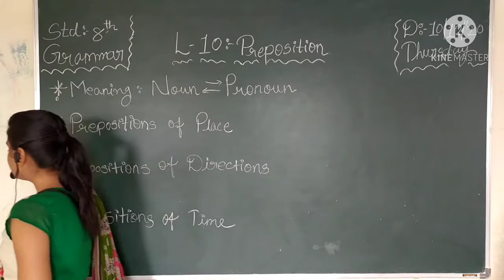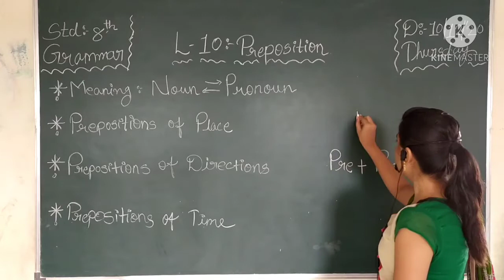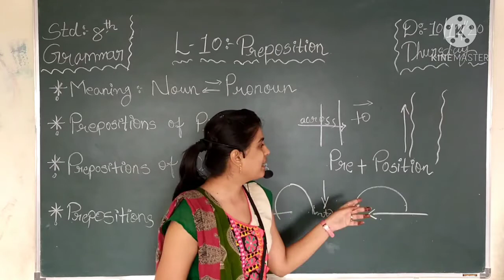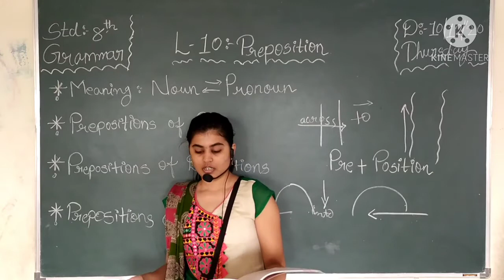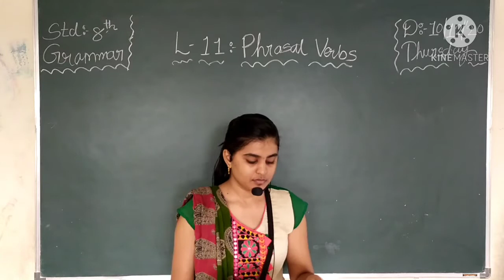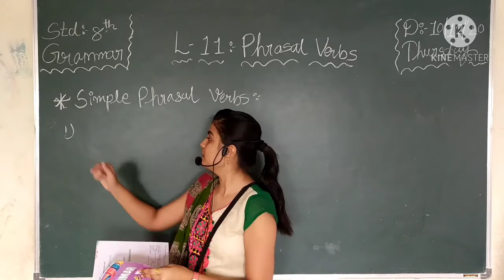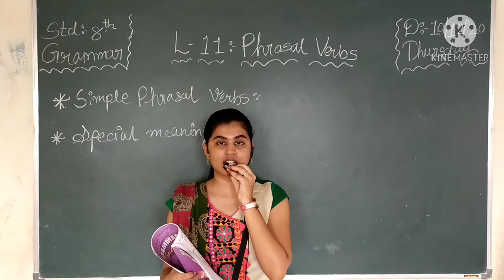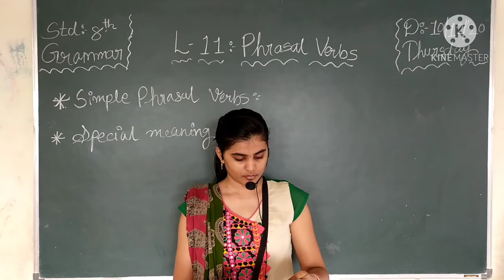CLASS 8 SUBJECT GRAMMER CHAPTER 10 PREPOSITION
EDUCATIONAL CHANNEL
CLASS 8
SUBJECT GRAMMER
CHAPTER  10 PREPOSITION

ADMISSION OPEN